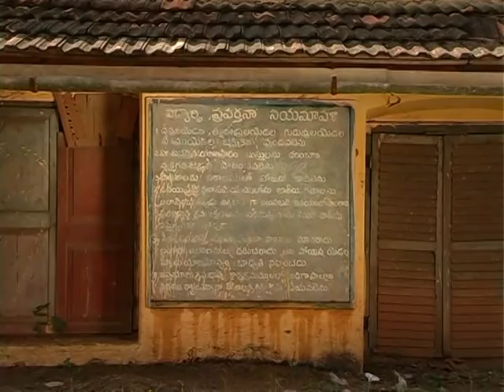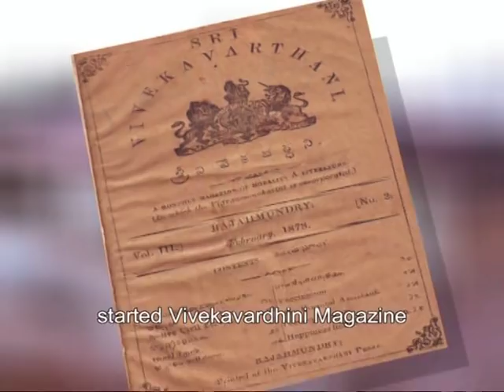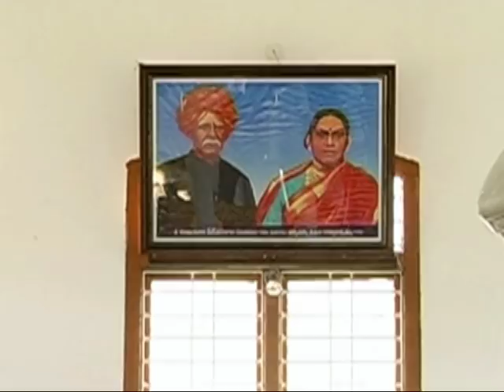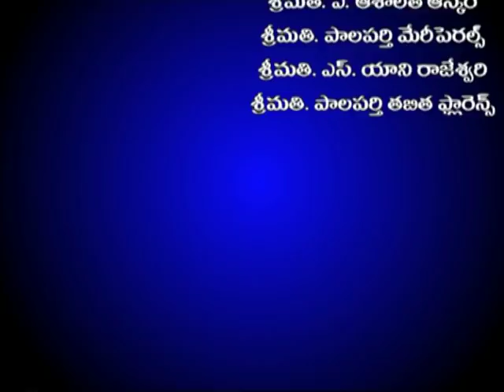kandukuri Veeresalingam movie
"Yugapurushudu Sri Veeresalingam" is a historical film  on the life of the great social reformer Sri Kandukuri Veeresalingam .
Dr.Palaparthi Abel Raja Babu ,Professor in History,SKVT College,Rajahmundry ,Portrayed the character ,Produced and Directed the film.
camera,editing and dubbing  : Apple videos
music and re-recoding : Samuel Morries